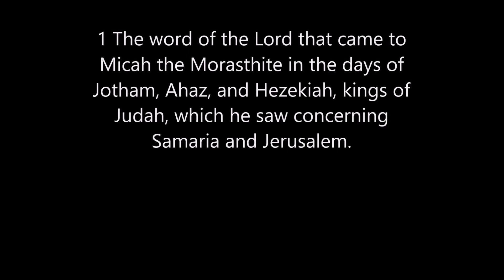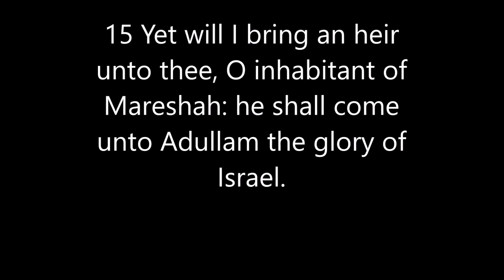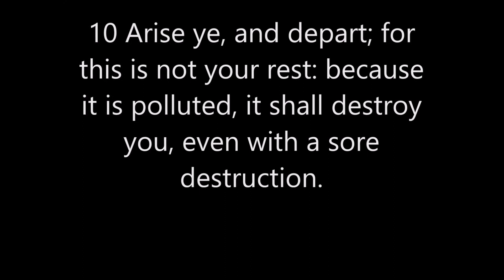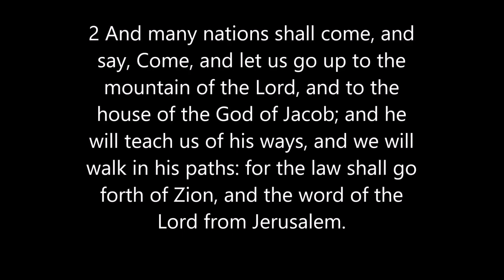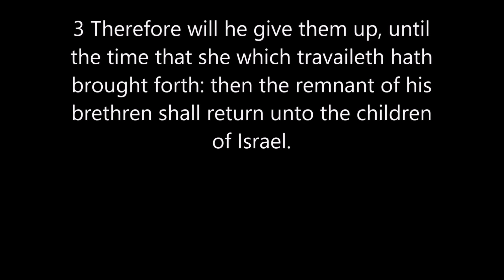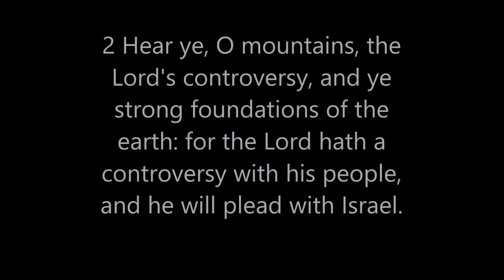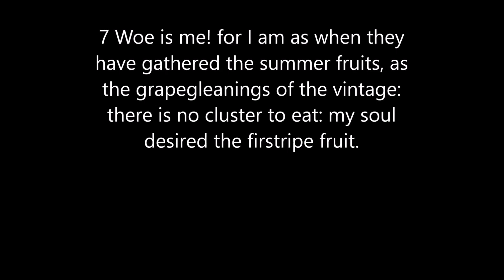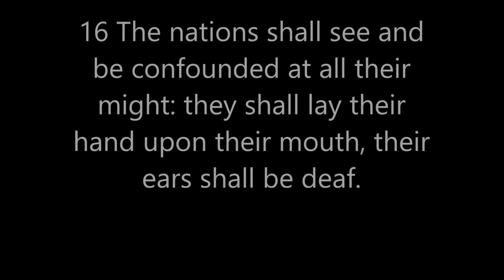Book of Micah